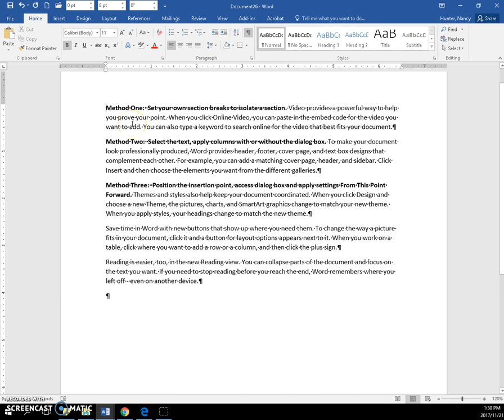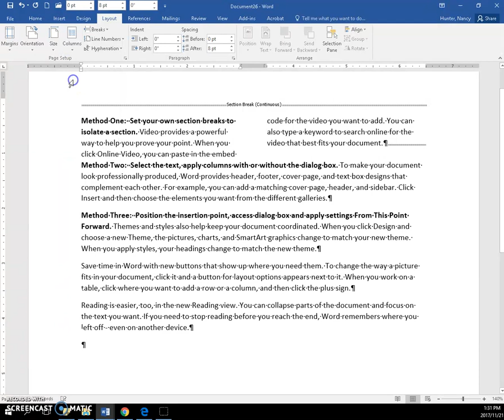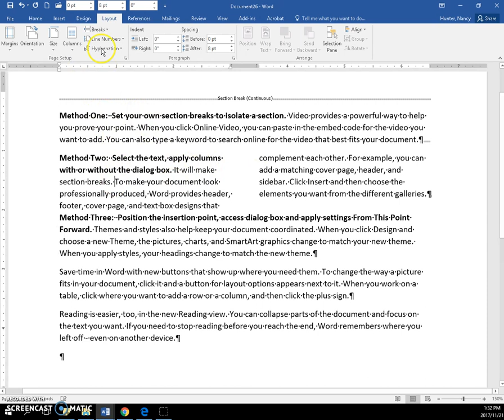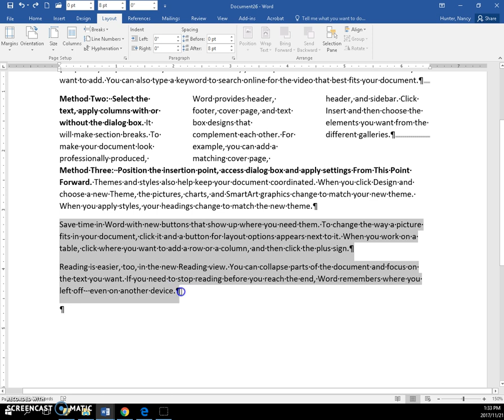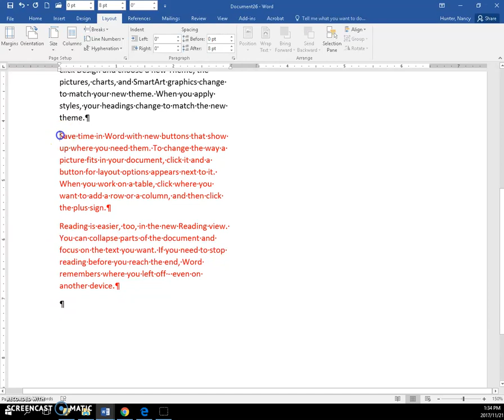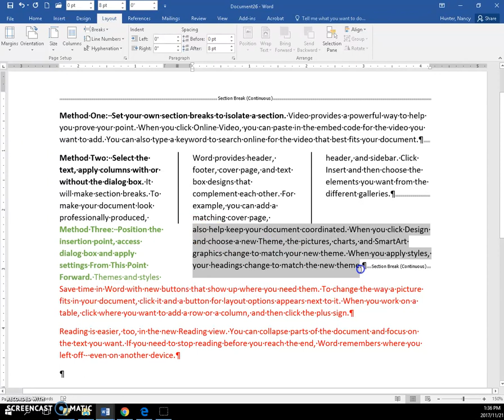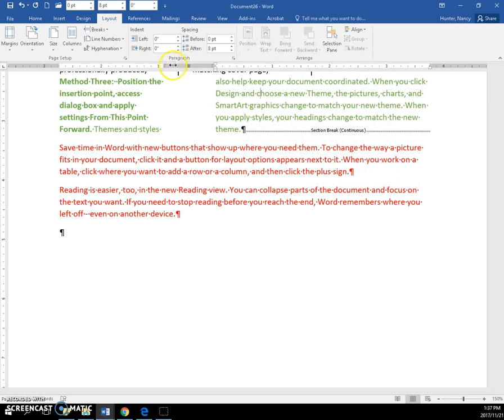05 Columns and Breaks1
Three methods to make columns